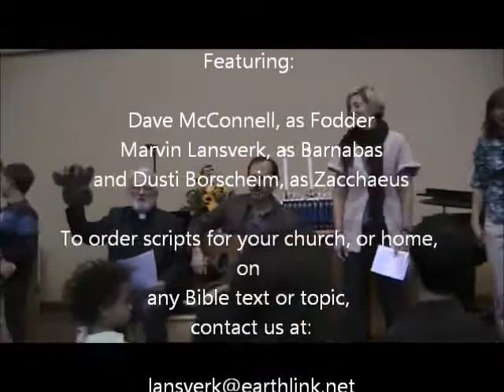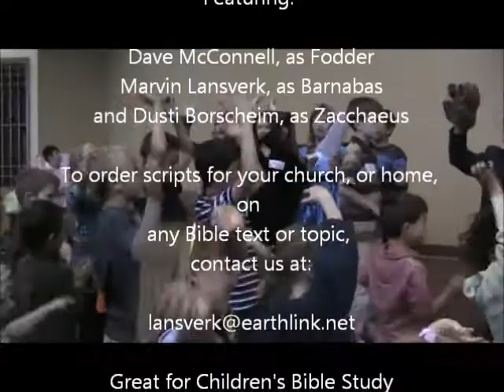Barnabas & Olivia, "You Are The Shepherd"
Originally performed on October 14, 2012, this puppet show as written to celebrate the annual giving of Bibles to our Third Graders, or Third Grade Bible Sunday.  In it, it reminds us that Jesus, as the Good Shepherd, knows every one of us.  Each of these kids getting a Bible today were known by Jesus and called by name, even before they were born: as children of God.